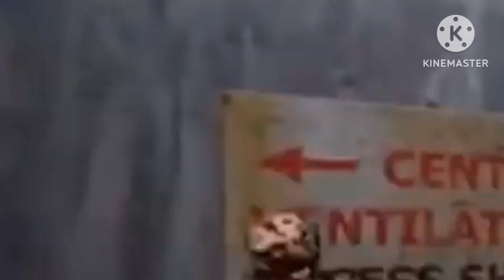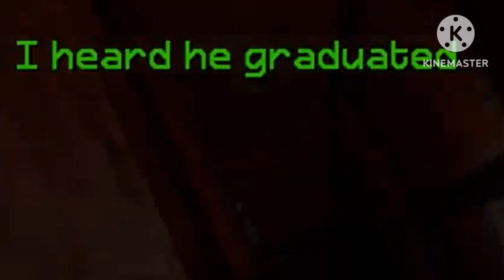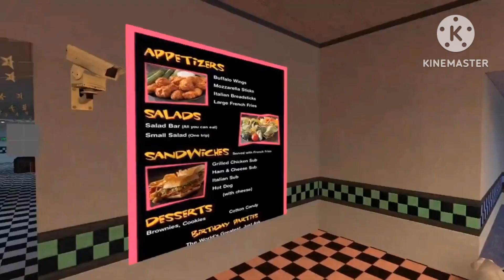Dr Coomer acts sus